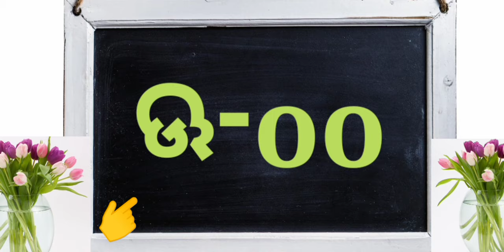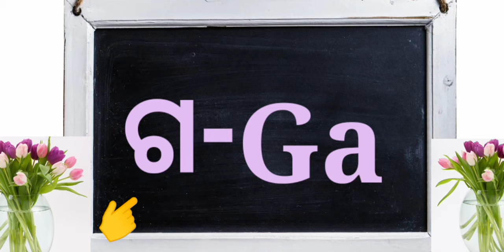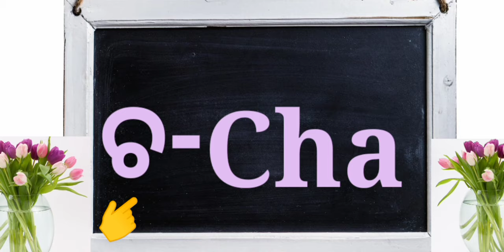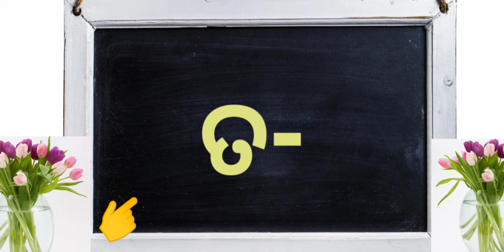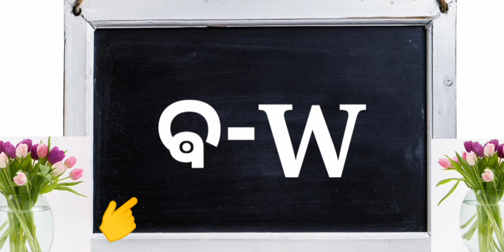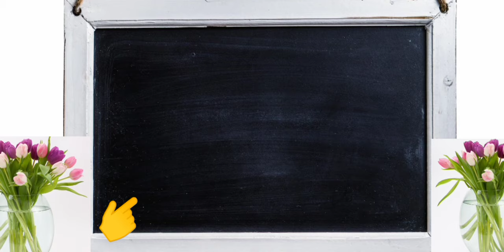English a aa i ee | ଅ ଆ ଇ ଈ |Odia a aa i ee u oo in english|ka kha ga in english|alphabet learning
୧-ଆନନ୍ଦ ଦାୟକ
୨- ସ୍ଵତଃସ୍ପୃତ ଅଂଶ ଗ୍ରହଣ
୩ -ବାହ୍ୟ ପରିବେଶ ସହ ଜଡ଼ିତ
୪-ଅନୁଭୂତି ସହ ସଂପର୍କିତ

odia a,aa in English
English a,aa kemiti lekhiba
odia a,aa English re
ଅ, ଆ ଇଂରାଜୀ ରେ
ଓଡ଼ିଆ ବର୍ଣ୍ଣମାଳା ଇଂରାଜୀରେ
odia barnabadh in English
odia barnamala in English
ଅ ଆ ଇ ଈ ଉ
ଅ ଆ ଇ ଈ  ଇଂରାଜୀରେ
a aa i ee in odia to English

ପିଲାମାନେ ଓଡ଼ିଆ ଅ ଆ ଇଂରାଜୀରେ ଶିଖିପାରିବେ ଅତି ସହଜରେ ଏହି ଭିଡିଓରୁ

ଇଂଲିଶ ଶବ୍ଦ ଶିଖିବା ପାଇଁ ଏଇ ଲିଙ୍କ୍ ରେ କ୍ଲିକ କରନ୍ତୁ